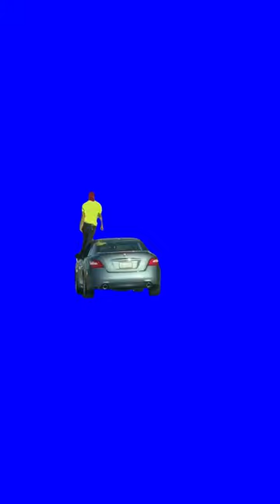Driving Outside The Car Window - Green Screen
Free to use Green Screen Meme Template

Man Lets Car Drive Itself While Standing on Top of Car Window

Green screen licensed by CreatorSet© - credit CreatorSet.com when used.
Any reuploads or redistribution of our green screens are strictly not allowed.